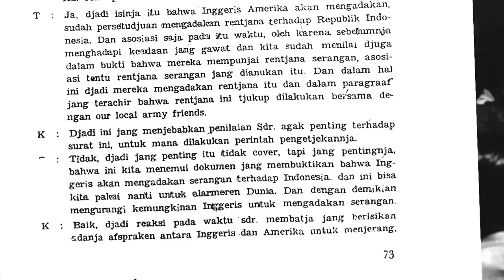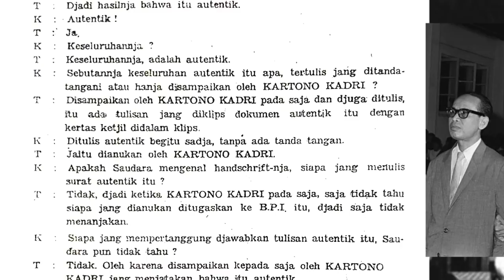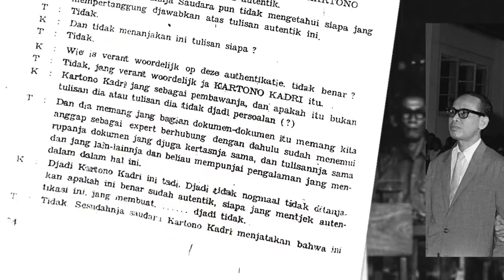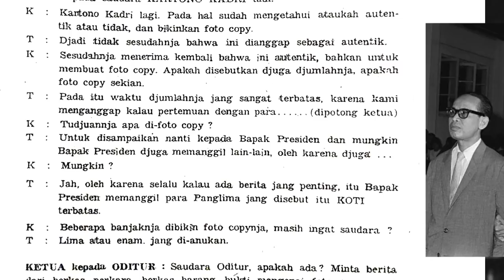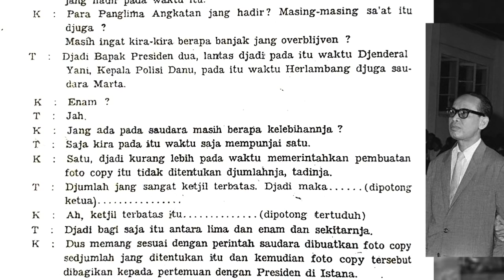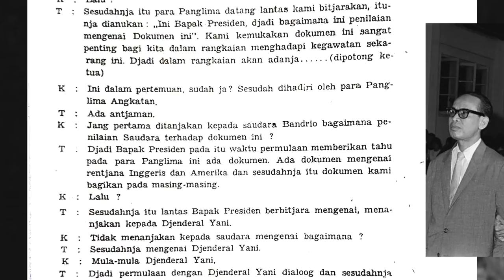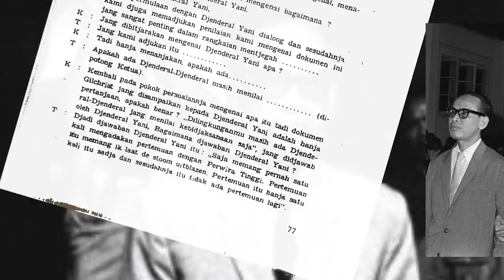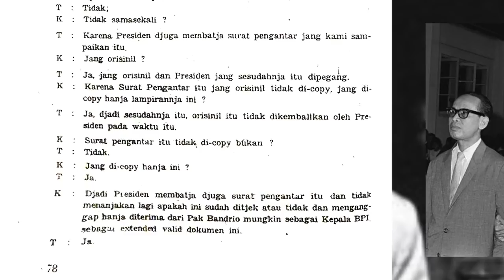(5) Dokumen Mahmillub G30S Dr Soebandrio: Kronologi Saat Bawa Dokumen Gilchrist ke Soekarno & A Yani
Berikut adalah bagian ke-v dari Series Pembacaan Dokumen Mahmilub dengan terdakwa Waperdam I, Dr Soebandrio.

Dr Soebandri dibawa ke Mahmilub dengan tuduhan keterlibatan dan sangkut pautnya dengan peristiwa Gerakan 30 September 1965 atau G30S.

Sebelumnya TestiFiles juga sudah menghadirkan lebih dulu series Mahmilub Untung